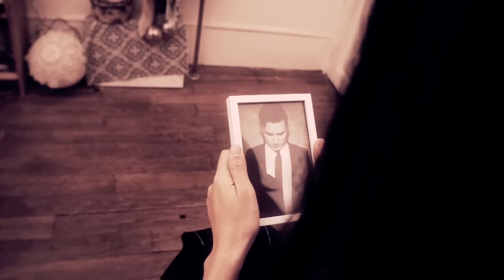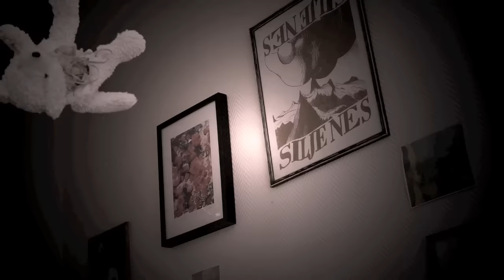Tiger Fingers: Small Talk (Official Music Video)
Available at:
Beatport:btprt.dj/UtxEcW
Amazon mp3: amzn.to/VLpDio

Video credits:
Directed by Flashbacker (flashbacker.eu)

Lyrics:
If you don't want to talk to me
put your hand over your mouth
blink one time if you want me to stay
blink two times if i should go away
If you don't want to hear your voice
just write it down in chalk for me
you know it doesn't matter anyway
i'll understand what you want to say

Say it backwards
Say it forwards
Say it faster
Use more words
Don't answer with meaning
It won't capture what i'm feeling

And if it comes out totally wrong
we can start over just as long you
try hard to tell me what you want to say

It comes in waves, your words
Oh it's ok, it's absurd
The way you want to be heard
Whisper, whimper